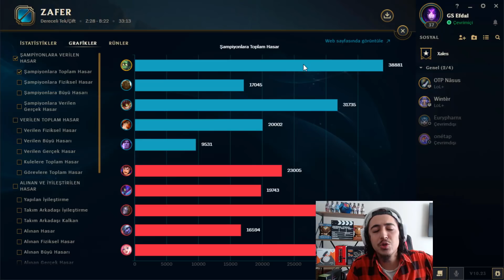SEZON 11 TEK BAŞINA BARON KESEN AMUMU (HEM TANK HEM HASAR) - League of Legends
Bu videomda ormanda Amumu ile oynuyorum.Amumu sezon 11'in en iyi ormancılarından ... Tek başına baron nashor kesebiliyor.Aşırı tank ve aşırı hasara sahip.Amumu rün,eşya ve oynanışı videoda anlatıyorum.

Selamlar ben Barış 22 yaşındayım.Genelde Tao olarak tanınıyorum ... Sezon 8/9/10 Dünya Nasus Birincisiyim.Oyunu betasından beri oynuyorum ve sezon 3 den beri challengerım.Kanalımda öğretici içeriklere yer veriyorum.